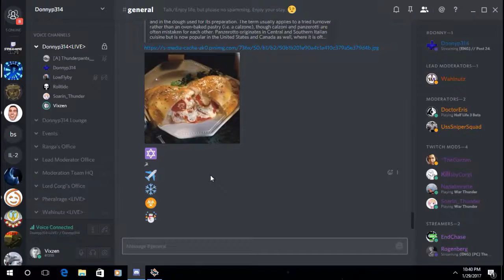whats a ***** Destroyer?